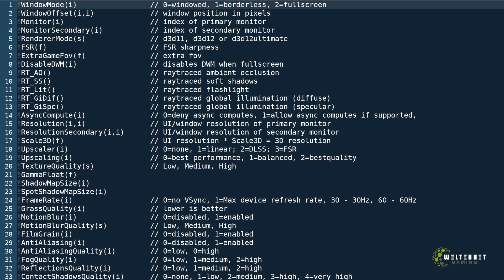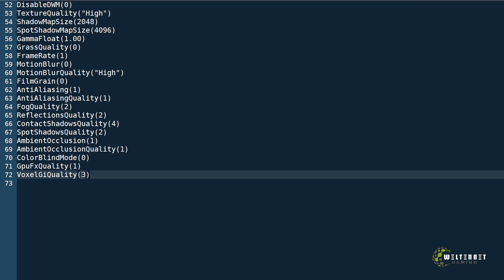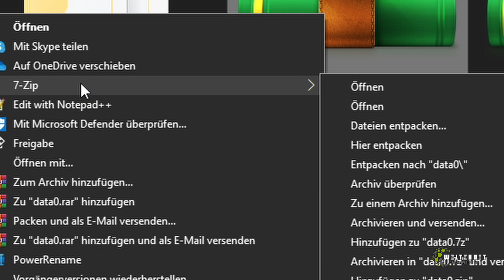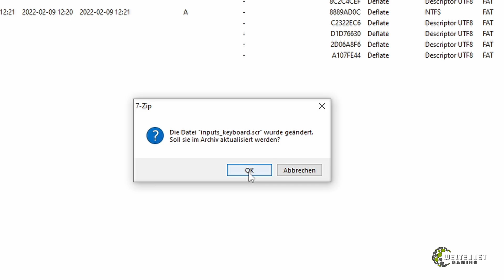FOV, Motion Blur, Tasten und mehr - PC Tweaks - So kannst du Dying Light 2 für dich anpassen!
FOV, Motion Blur, Tasten und mehr - PC Tweaks - So kannst du Dying Light 2 für dich anpassen! Mit einigen wenigen Handgriffen kannst du Dying Light 2 für dich optimieren und das ganze ohne irgendwelche Mods zu installieren.

✳️MEINE PARTNER✳️
HOLY Energie Drinks & Tea OHNE Bul_Sh_!